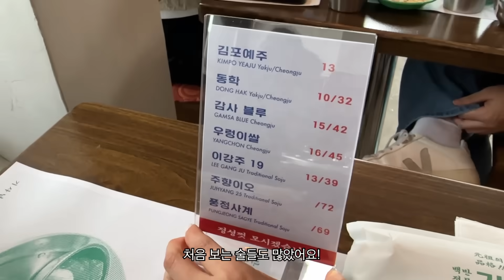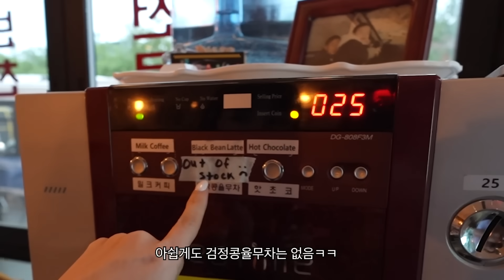지금 뉴욕에서 줄 서 먹는 기사식당🔥현지인반응, 가격의진실, 사장님 인터뷰!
이 영상은 JTBC1일 리포터로 촬영한 영상으로 JTBC 뉴스페이스에서도 만나볼 수 있습니다!

위 링크 중에는 상품 구매시 제게 소액의 커미션이 생기는
추천인 링크가 포함되어 있을 수 있습니다.
영상 제작에 도움 주셔서 감사합니다!